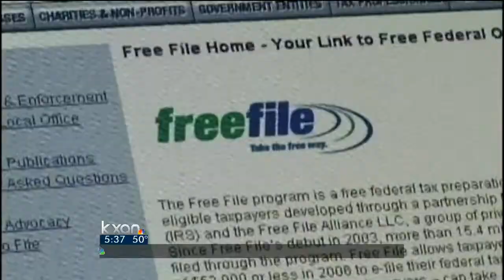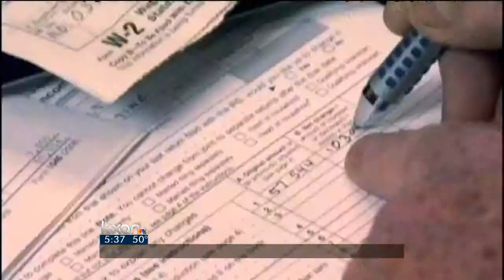Budget cuts impact IRS